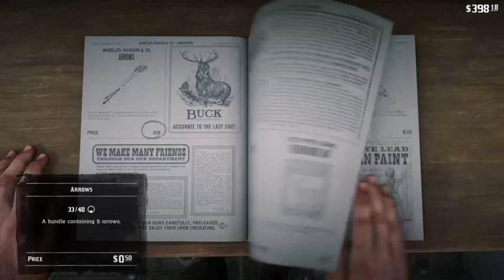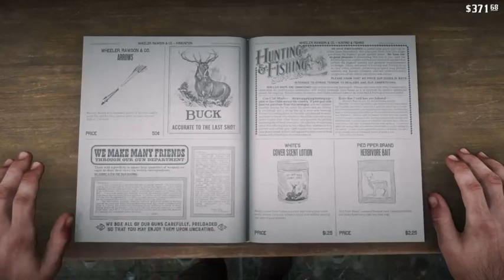Twitch Livestream - Red Dead Redemption 2 Part 15